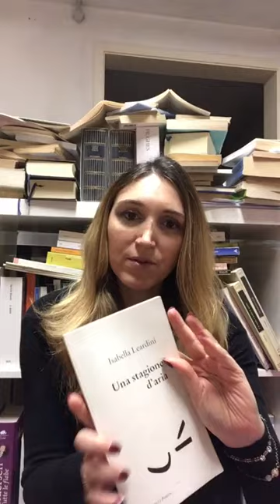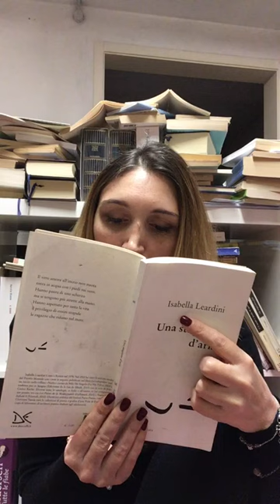Fatto in casa - Una stagione d'aria - Isabella Leardini